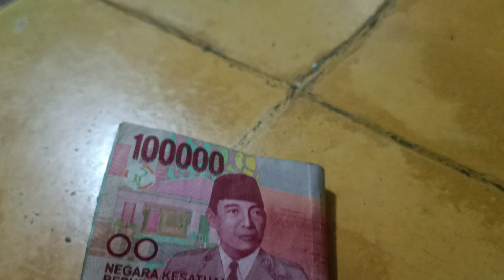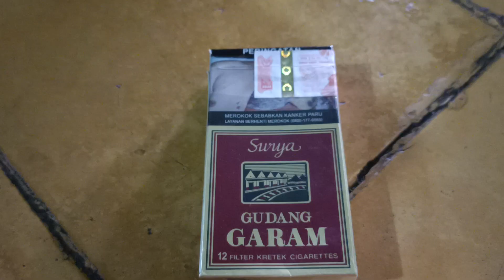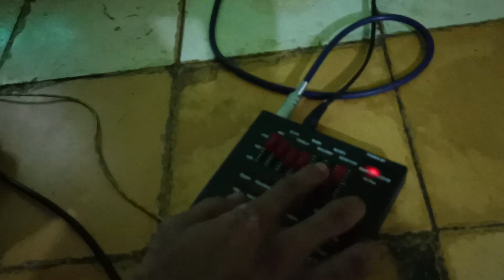SERENTAK TREANING BERSAMA-SAMA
shalawat modern Al-Banjari